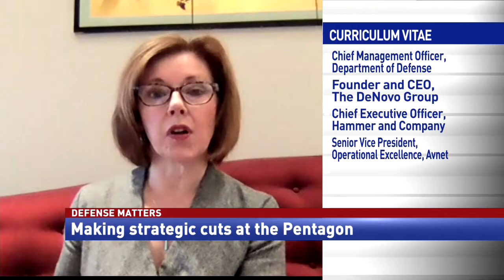Making strategic cuts at the Pentagon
Lisa Hershman, Chief Management Officer at the Pentagon, covers the impact and the future of her role at the Defense Department.